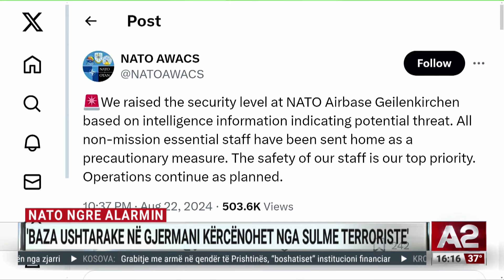‘Baza ushtarake në Gjermani kërcënohet nga sulme terroriste’, NATO ngre alarmin